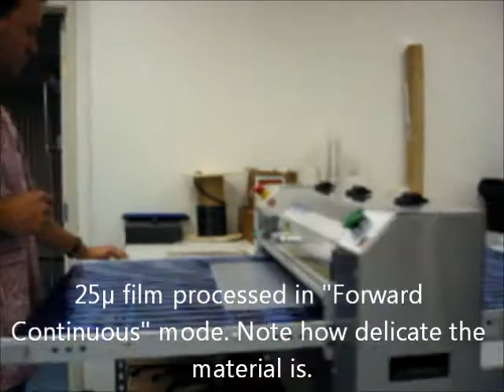Thin Film cleaning machine (for Kapton, polyester, polycarbonate etc)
The TFC2 from SDI can clean films as thin as 25 microns without creasing or scratching.